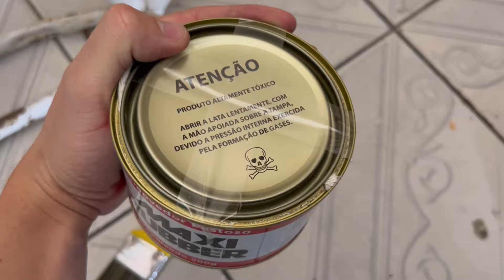PINTEI O QUADRO DA MONTADINHA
🔰S I G A M - N O - I N S T A G R A M🔰

Usem